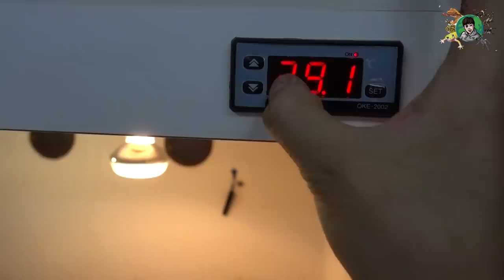사람보다 오래사는 육지거북이 키워 보즈아~~★심쿵조심★[정브르]/Land turtle breeding!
정말 세계에는 귀여운 육지거북이들이 많습니다.
애완용으로도 관리가 편하고 귀여워서 학생 부모님들 할것없이 좋아하는 종이지요.

그 반면에 키우다가 질병에 걸리는 경우도 있지만 이런 부분에서는 브르가 직접 치료서비스와 상담을 통하여 많이 도와드리기 때문에 어느정도 안심하시고 키우셔도 됩니다!

레오파드,동헤르만,그리스,마지나타,호스필드 등등 많은 육지거북이들 구경하시고 심쿵 조심하세요 :)

먹이먹는 모습이 제일 귀엽죠!

먹이는 하루에 1~2회  치커리 , 양상추, 애호박 , 과일, 청경채 등등을 주시면 되며 너무 자극적인것은 피해주세요. (예: 쑥갓,미나리 x)

일광욕은 uvb 스팟으로 어느정도 대체가 가능하지만, 자연 일광욕도 가끔 해주시는것이 건강에 도움이 됩니다.

경기도 성남시 중원구 갈현동 356-4번지